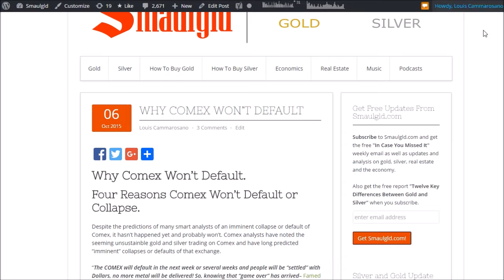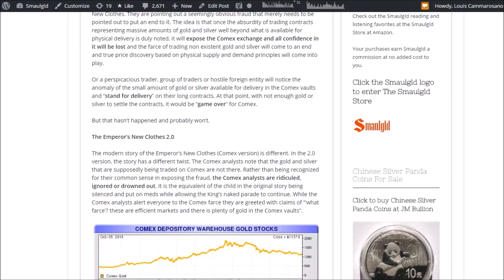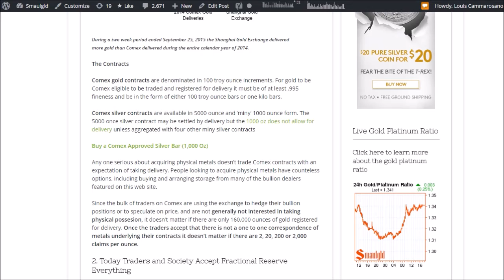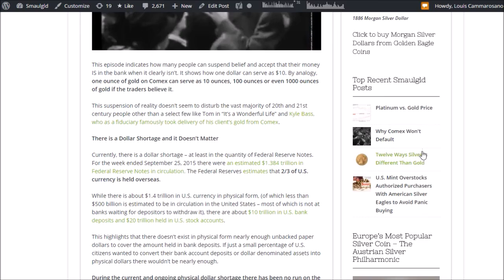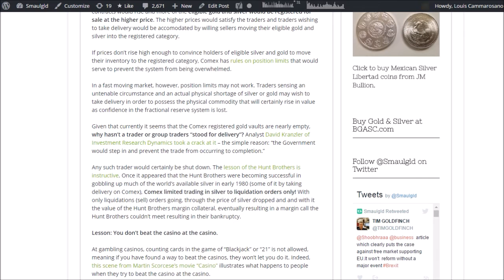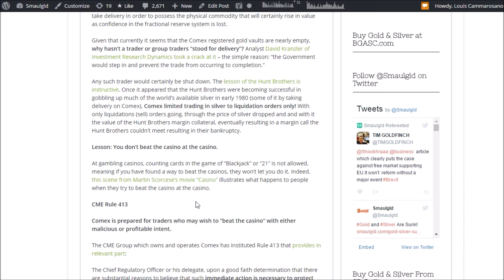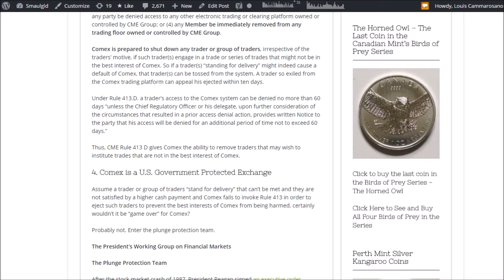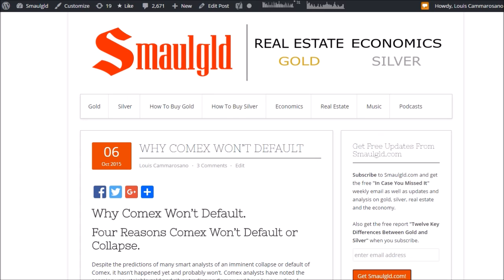Four Reasons Comex Won't Default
The COMEX default false meme is making the rounds again. Here are four reasons COMEX won't default or be allowed to collapse.